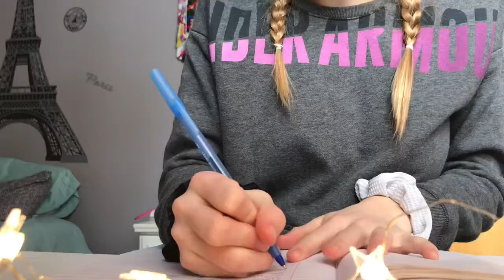TIPS FOR STUDYING !! // jade flavin :)